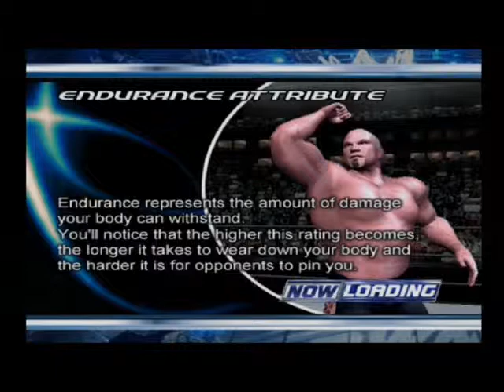The Return WWE Smackdown Here Comes The Pain Story Mode Part 23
WWE Smackdown Here Comes The Pain Story Mode Playthrough.